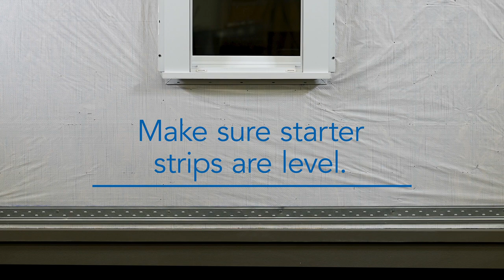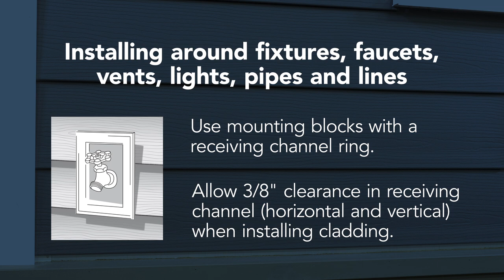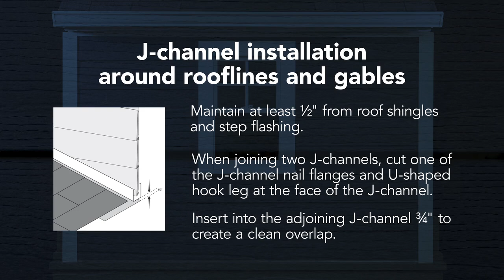ASCEND Composite Cladding 7" Plank Installation Video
Learn how to install the 7" Plank of ASCEND Composite Cladding